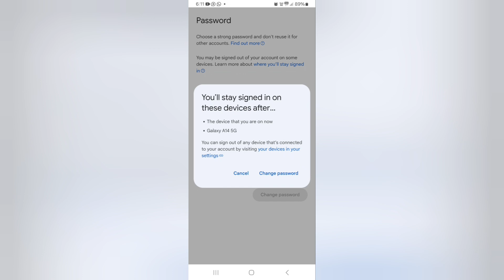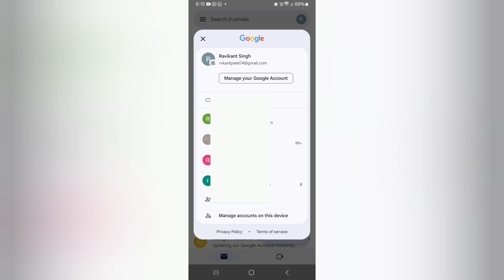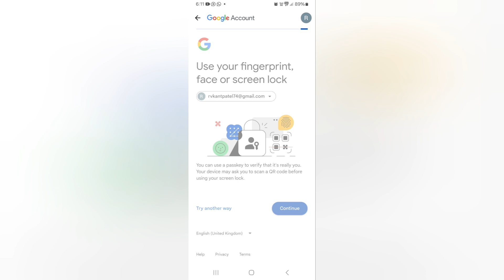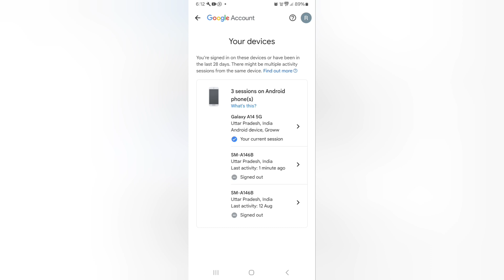Gmail ka Password kaise change kare l How to Change Gmail password l Gmail Account ka Password....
tour Queries-:
gmail Account ka Password kaise change kare
google account ka password kaise pata kare 2022
google account ka password kaise pata kare forgot password
google account ka password kaise pata kare 2023
google account ka password kaise pata kare mi phone
google account ka password kaise pata kare without phone number
google account ka password kaise pata kare bina number ke
google account ka password kaise pata kare iphone
google account ka password kaise pata kare vivo phone
google account ka password kaise pata kare redmi
google account ka password kaise pata kare oppo
google account ka password kaise pata kare kannada
google account ka password kaise pata kare samsung j2
google account ka password bhul gaye to kya kare
google account change
how to find google account password
how to find google password
google ka password kaise pata karen
google ka password kaise change karen
google account ka password kaise change kar sakte hai
google ka password kaise badalte hai
google account ka password kaise change karte hai
google account ka password kaise pata karen
google account ka password kaise pata kare laptop me